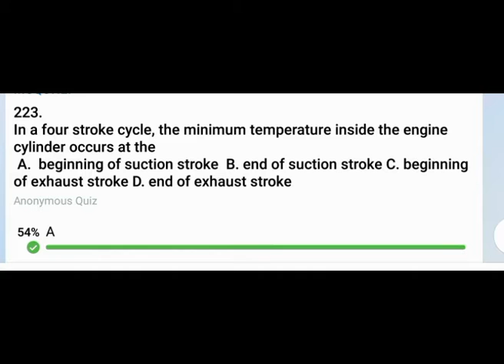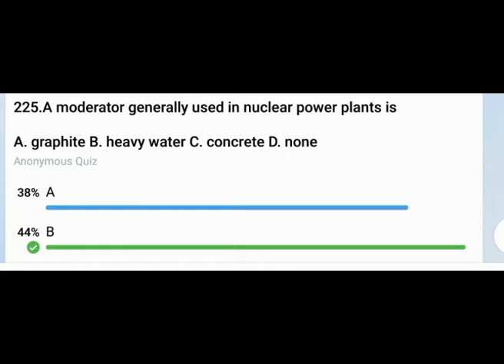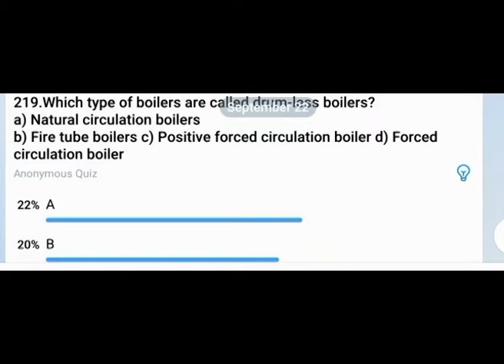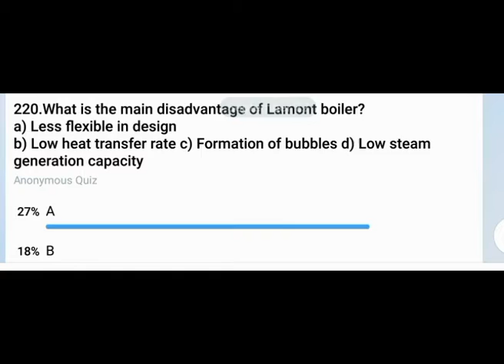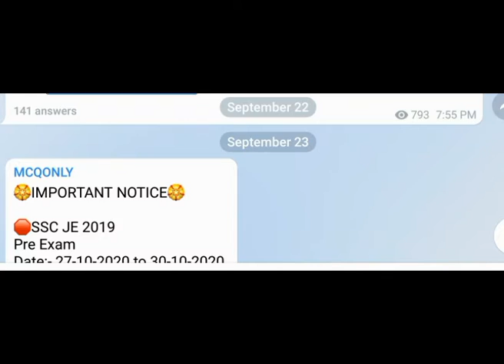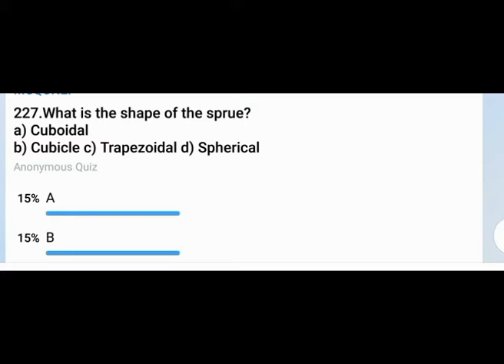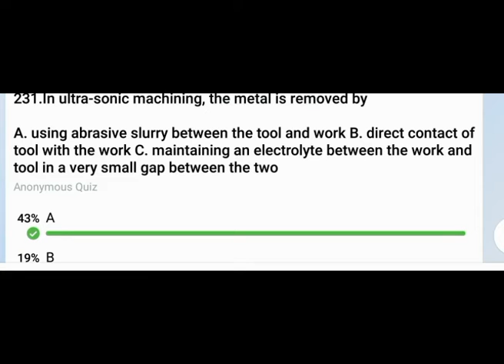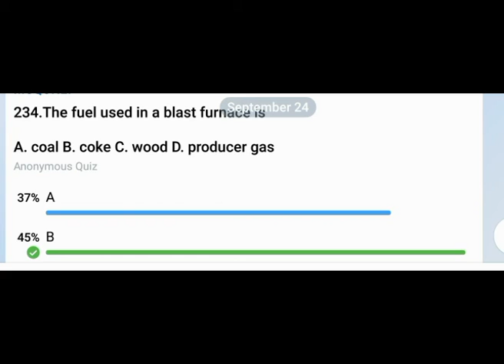Most Important 1800Ques Revision || MECHANICAL Engineering || PYQ ESE, AE and JE Examinations ||DAY7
FOR ME IES, SSCJE, PSC & AE EXAMS

💎💹Monday - Material science

🛡️⛓️TUESDAY - SOM

📛WEDNESDAY.- THERMODYNAMICS

⚙️THURSDAY.- TOM

🏭FRIDAY-PRODUCTION

💧SATURDAY  - FLUID MECHANICS

🚒SUNDAY - FLUID MACHINES